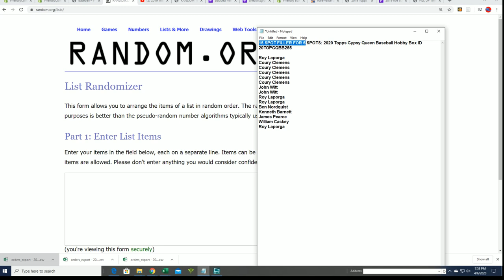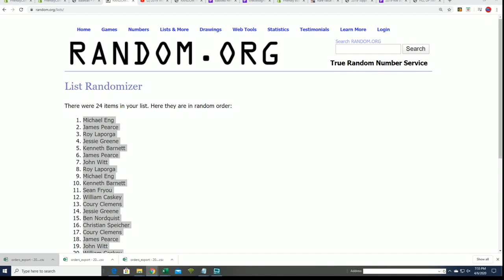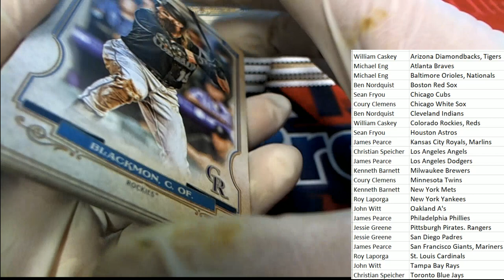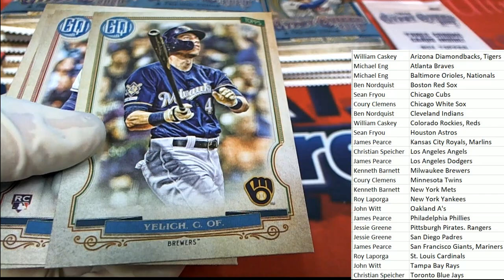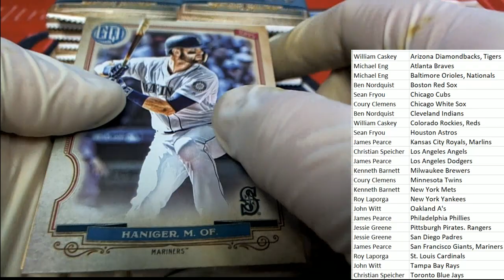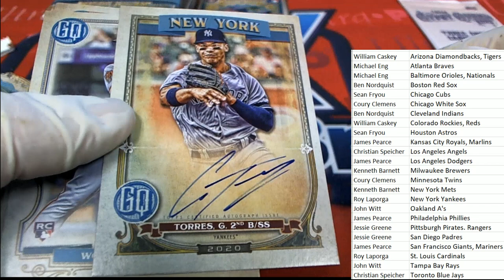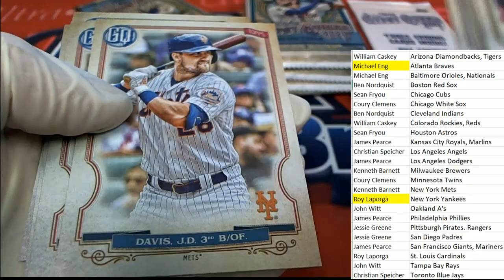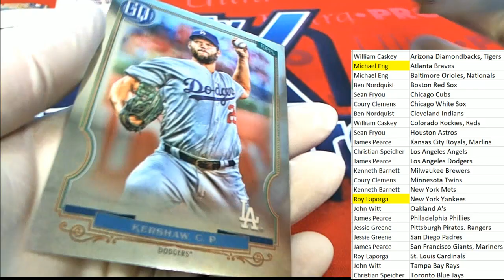2020 Topps Gypsy Queen Baseball Hobby Box ID 20TOPGQBB255